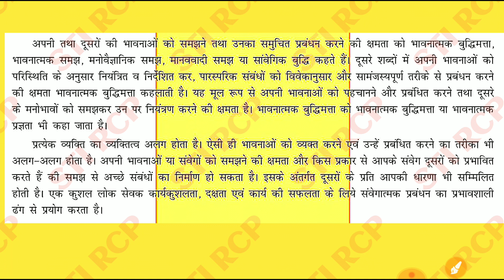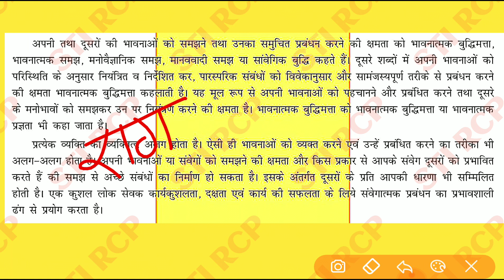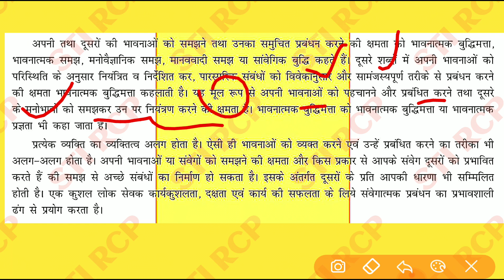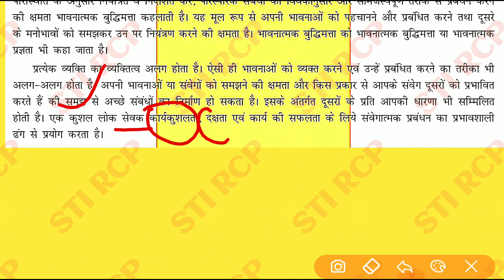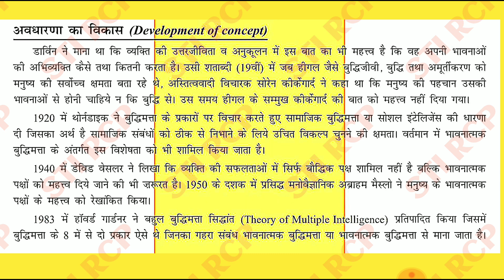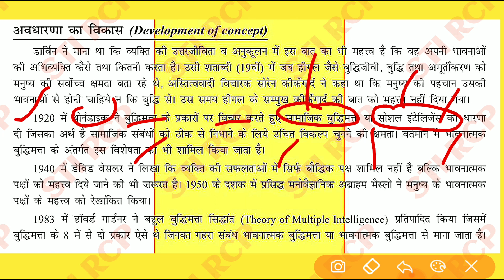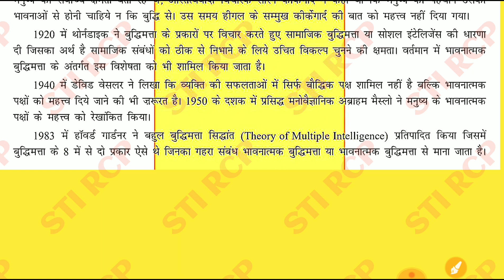Ethics Postman MTS•L.9 नैतिकता व भावनिक बुद्धिमत्ता|Moral Study|Postman Bharti 2020|MTS GK PAPER 1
*(पेपर 1-Math,Reas,Gk,पे-2:भाषांतर,निबंध-पत्रलेखन,पे-3-Skill Test ची संपूर्ण तयारी)*
🎯 *Live Lectures,All ebooks,Subjectwise Test,300+ Recorded Video.*